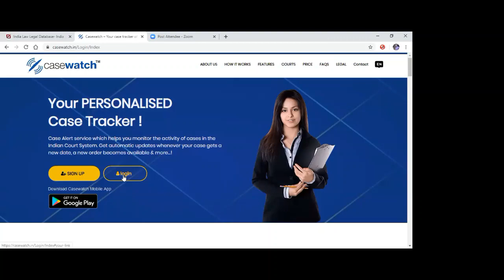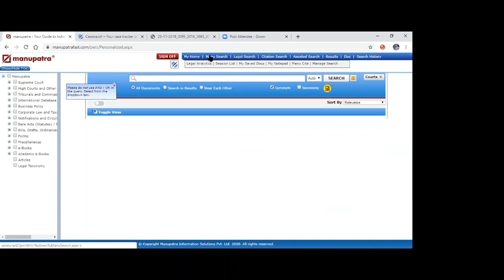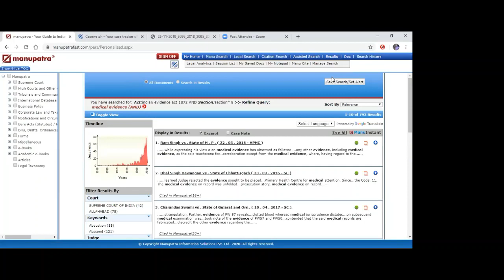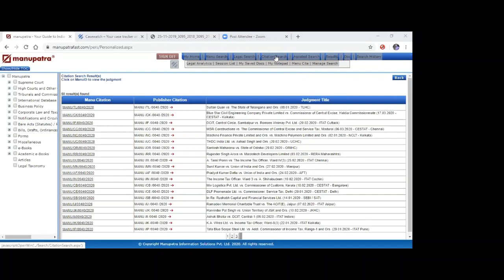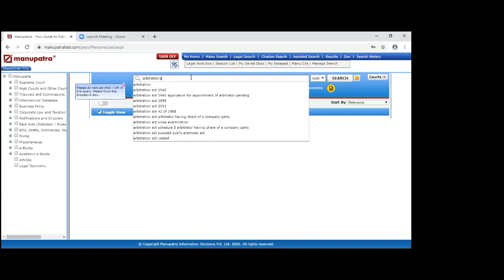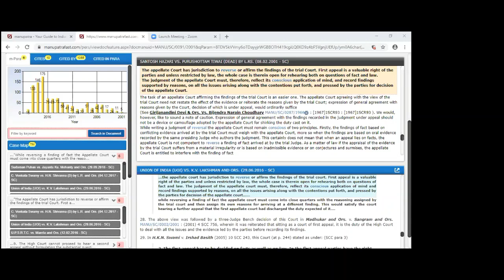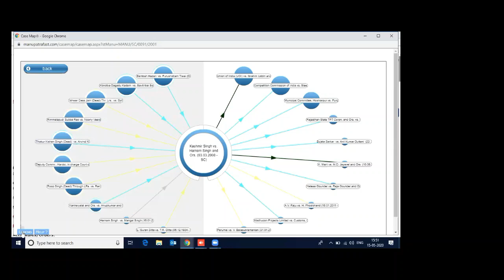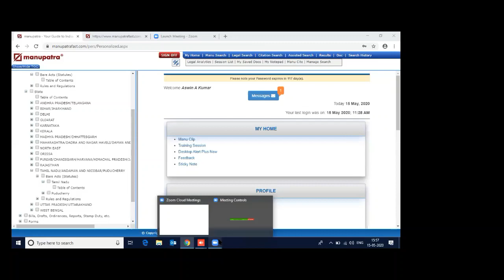Webinar on Online presentation of Manupatra Tamil Nadu State Module Presentation in Tamil Language